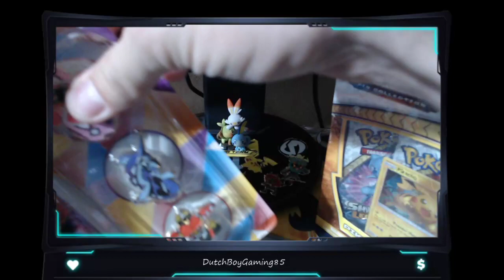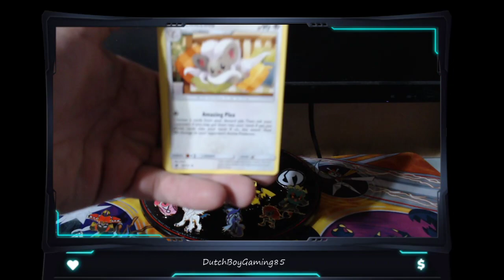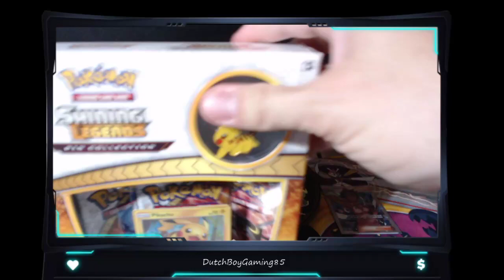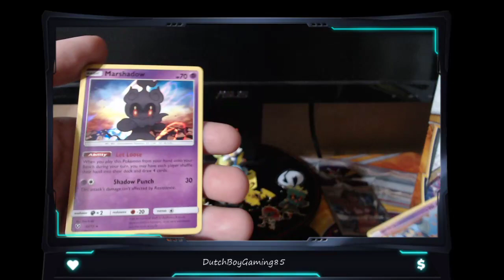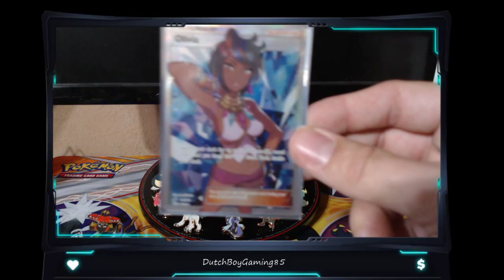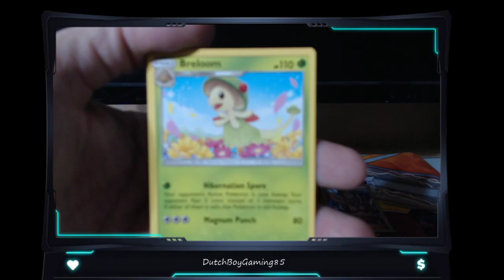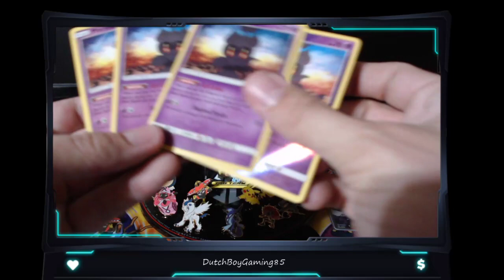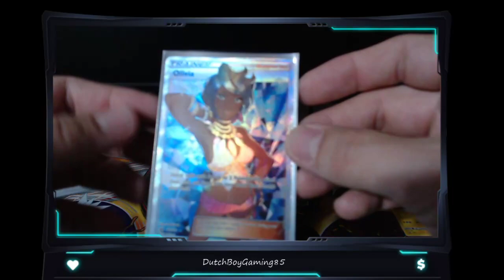Night Of the Marshadow!!! Shiny Legends!! Pokémon Card Opening's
Whats up all, hope everyone is having an awesome day. We have a few things to open which include shiny legends.